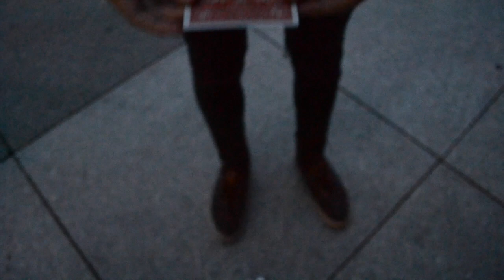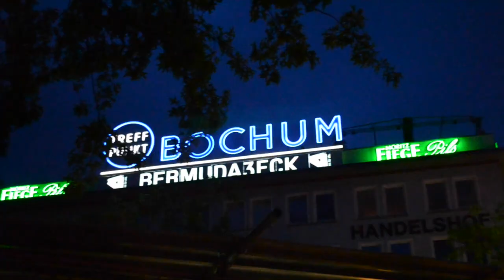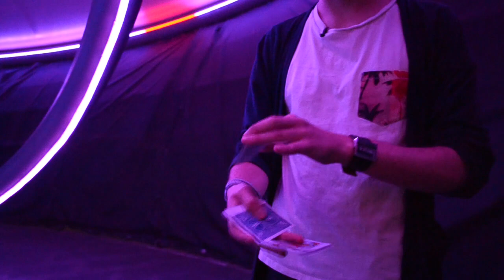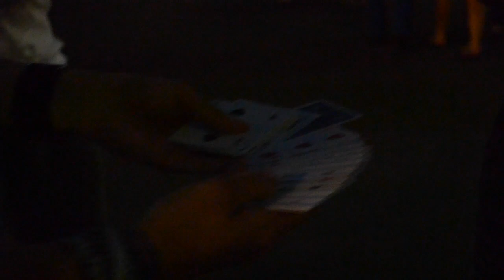STREET MAGIC - ERIC GREINER + ALEXANDER TEZLA // Cardistry x Magic (DEUTSCH / GERMAN) 2015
READ ME !
Hey Leute , heute mal ein Video zusammen mit meinem besten Magic Bro Alexander Tezla, einigen neuen Magic tricks und cardistry moves :) lasst ein Comment da ! Danke fürs zugucken,
-Eric

Kamera: Francisco Villarino, Alexander Tezla
Schnitt: Eric Greiner

(we got the permission to use the songs)